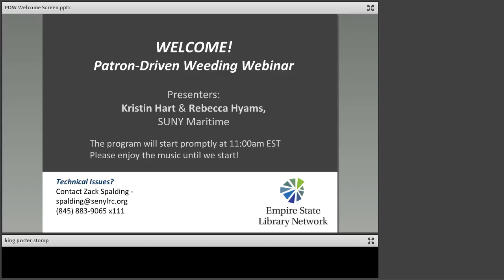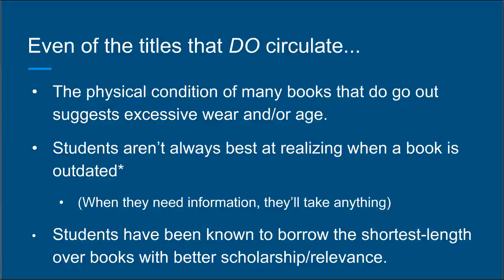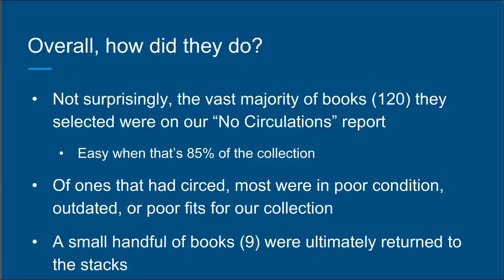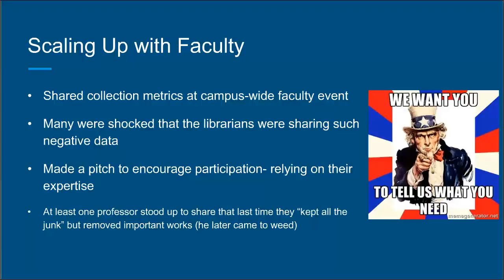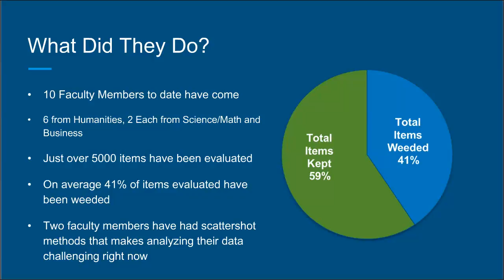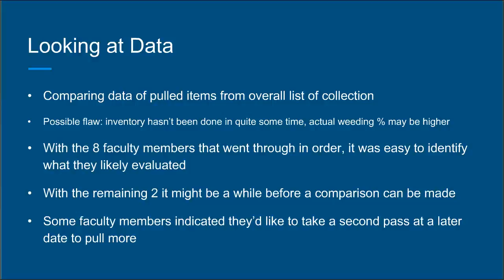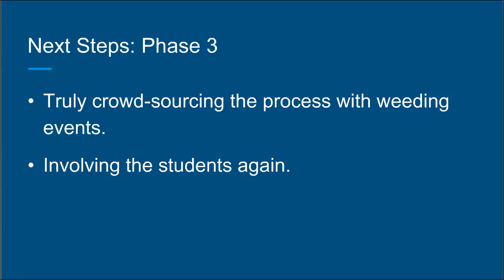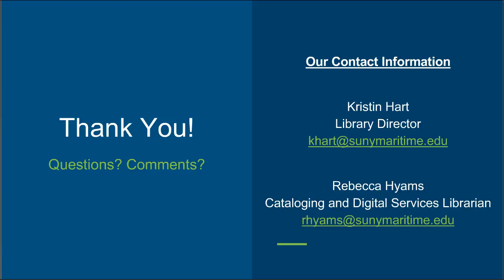Patron-Driven Weeding as Engagement and Collection Management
Patron-driven acquisition has become a regular part of the collections development process in many libraries. If we can trust our patrons to provide valuable input on what types of materials belong in the library’s collection, can we trust them to also provide opinions on what should no longer be on our shelves?

In Fall 2015, the librarians at SUNY Maritime faced two seemingly unrelated problems: uncertainty over how to engage students in Information Literacy sessions, and a woefully outdated circulating collection that repelled many who tried to use it.

They decided first to address both problems together, asking new students to play a part in the weeding process. Freshman students were asked to compete to find the “strangest, weirdest, oldest book” in the stacks during their library orientation sessions. Even with minimal instruction, the students weeded proficiently; just as importantly, the activity generated spontaneous conversations about the nature of information. As a follow-up in the Spring semester, the librarians scaled up the “PDW” project by asking faculty to help with the weeding in their respective subject areas.

We will look at several aspects of our crowdsourced weeding experience, including the differences in how students and faculty selected items. While the items students selected inadvertently used many of the same criteria librarians would typically use, did the faculty take a different approach? What are the pitfalls in asking users to contribute in weeding? Did getting the community involved help foster more connectedness to the library?